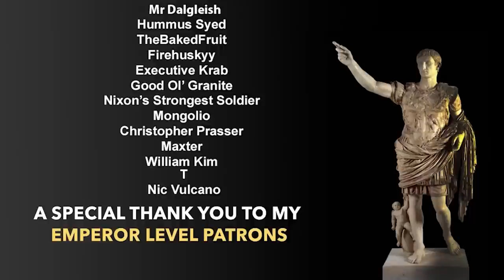Why was the Ottoman Empire so bad at Football?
Shout out to all my beloved patrons for selecting this video for the month!